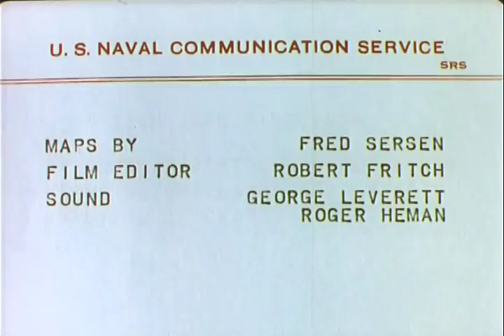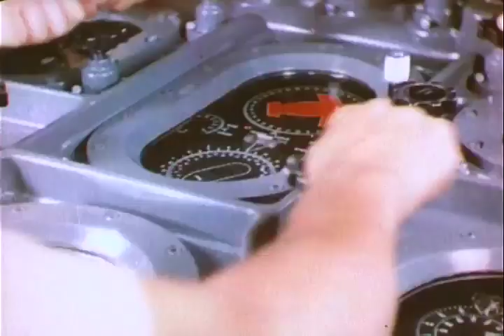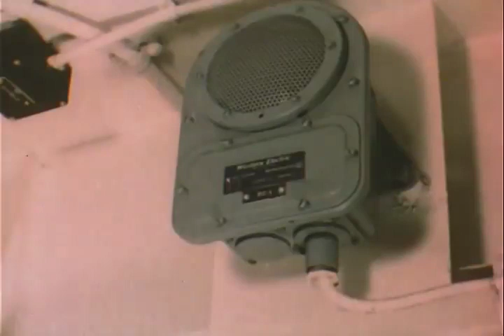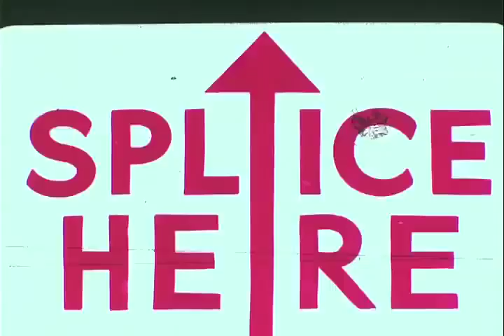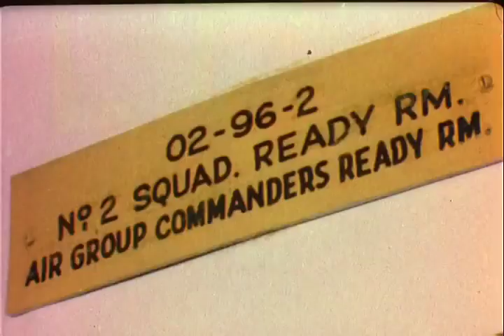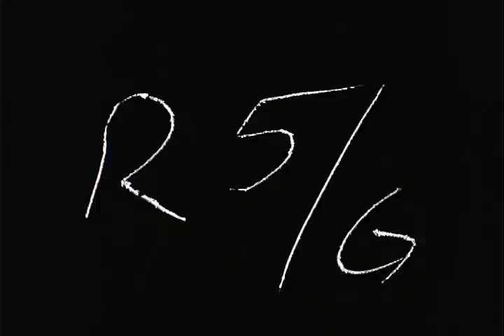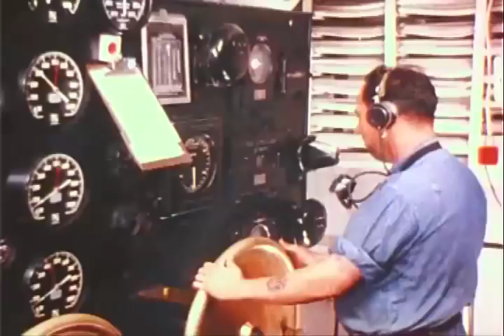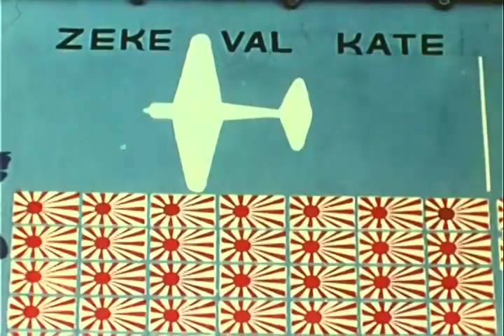The Fighting Lady